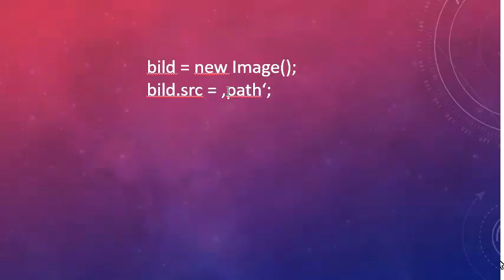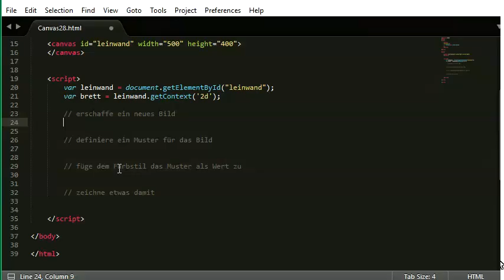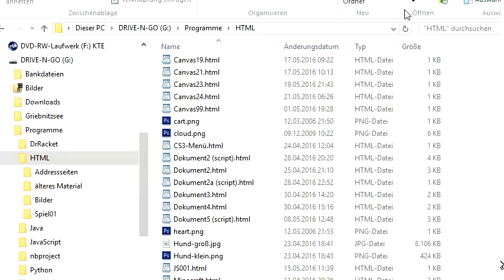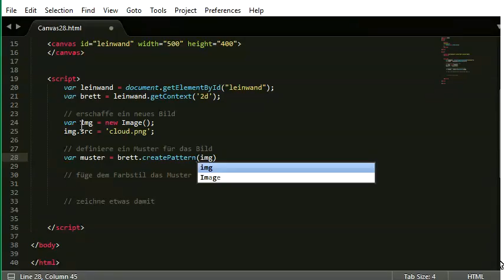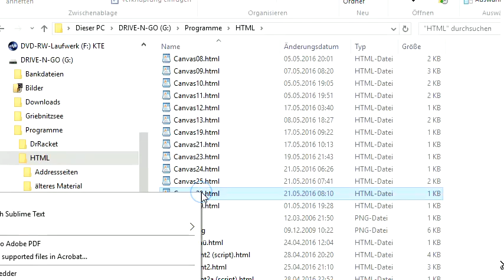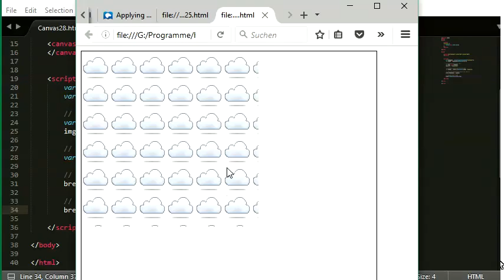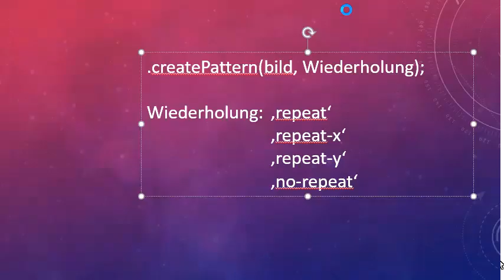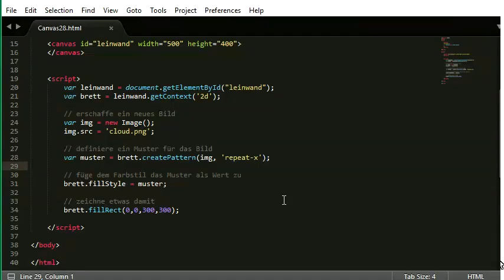028 Canvas mit JavaScript: Füllungen mit Mustern erzeugen